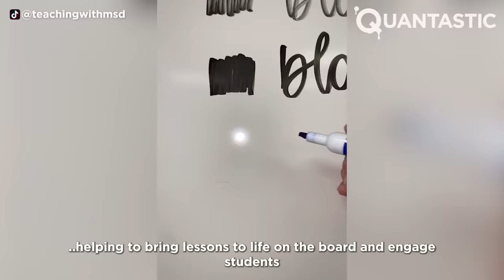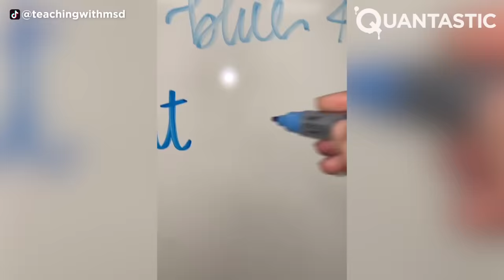Oddly Satisfying Art That Is at Another Level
Sometimes, we just need a little dose of oddly satisfying content to brighten our day. From the satisfying feeling of popping bubble wrap to the mesmerizing sight of a well-organized closet, these moments of strange satisfaction give us a sense of catharsis and leave us feeling fulfilled. We've gathered up some of the most oddly satisfying projects we could find for your viewing pleasure. So watch this review of oddly satisfying art and tell us what you think. Enjoy!

FRANK J. GUZZONE